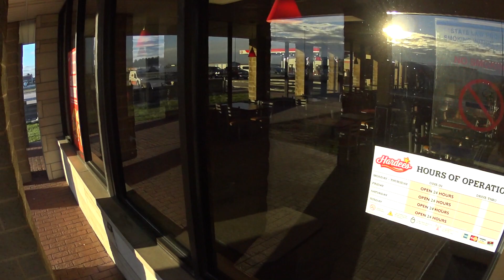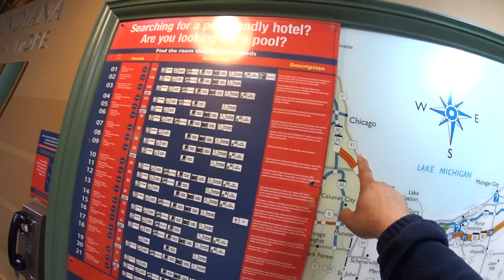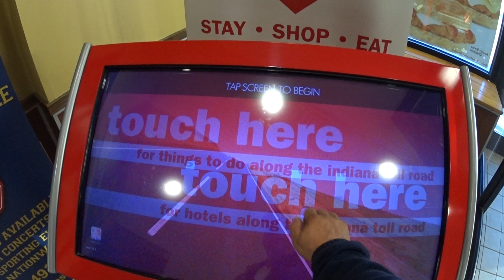1546 Burr Oak